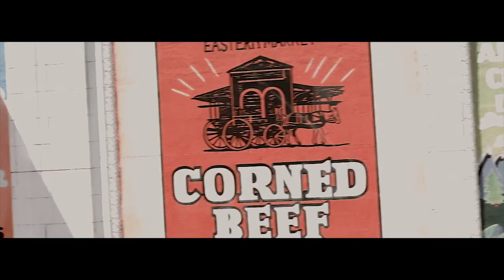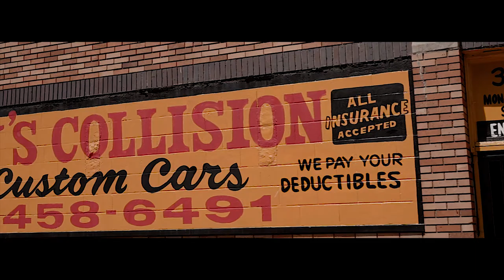Rebuild Detroit - Trailer v2